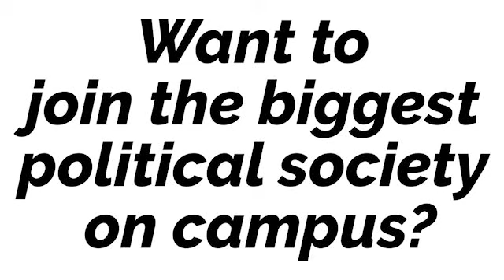A Conversation With Claire Fox